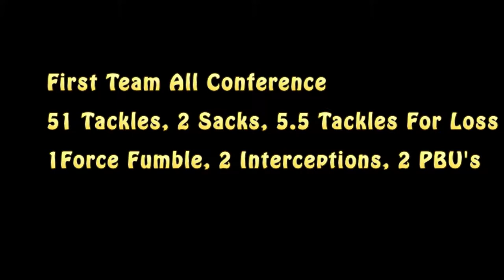Lawrence Austin #2 JR Year Highlights 2017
Lawrence Austin #2 Jr Year Highlights